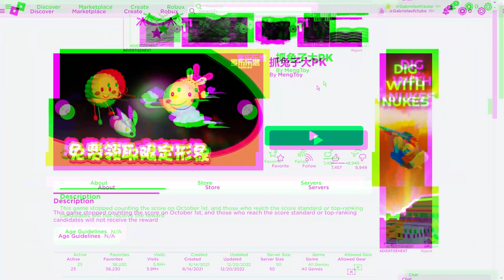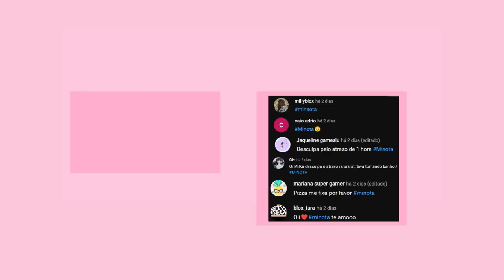*5 NOVOS ITENS DE EVENTO GRÁTIS* ROBLOX 2023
*5 NOVOS ITENS DE EVENTO GRÁTIS* ROBLOX 2023
inicio: 00:00
item 1: 00:40
item 2 : 02:56
item 4: 05:43
item 5: 7:03
Como pegar os itens grátis: 09:05
final do video: 10:30